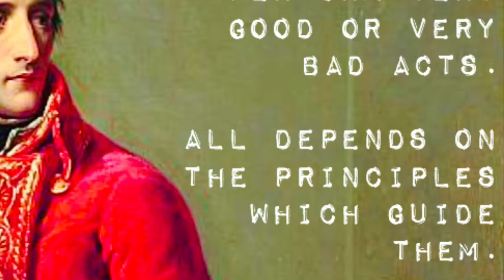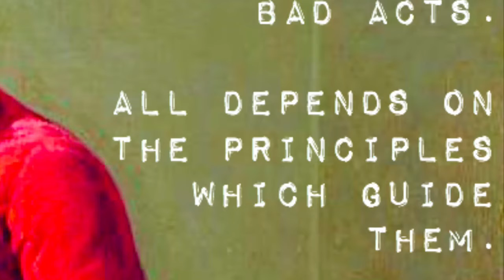Memoirs of Savary about Napoleon, Book 4, Part 2, 210-End.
The End of the Savary Memoirs. He is acquitted of his death sentence.The memoirs so far are available here.